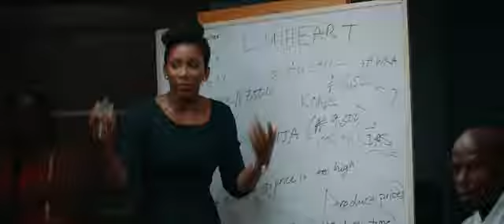Lionheart by Genevieve nnaje Official Netflix Release